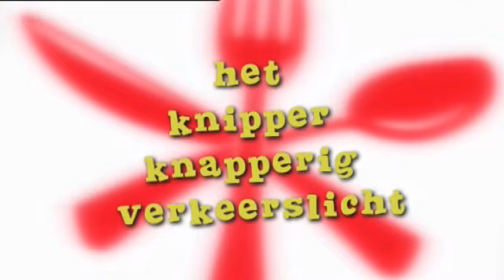De wereld van K3: Koken - Verkeerslicht